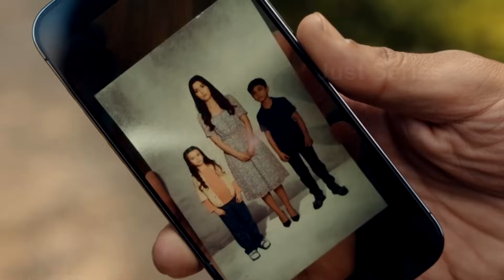Amor Imposible Capitulo 16 Avances - Telemundo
En este vídeo puedes ver la descripción online del capitulo 16 de la novela turca Amor Imposible, la serie de televisión turca Amor Imposible se estrenó en español doblada en diciembre de 2023 en el canal de televisión Telemundo